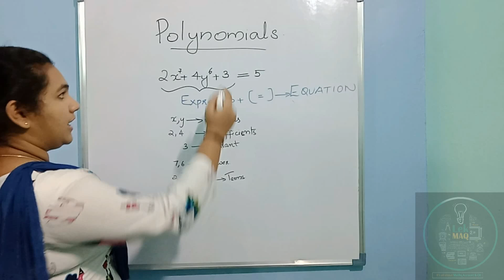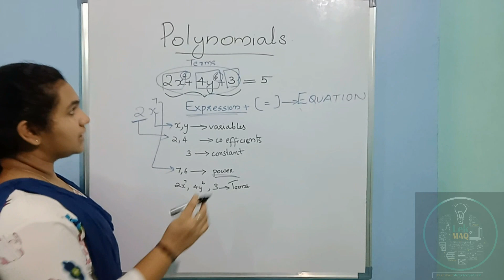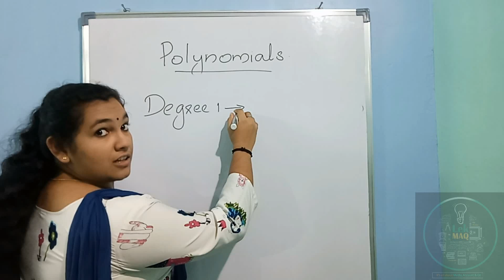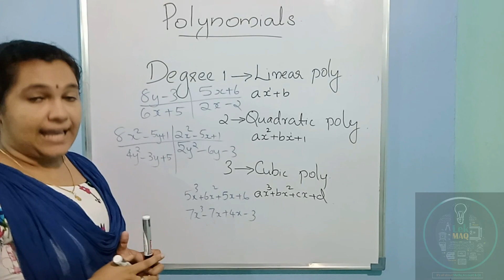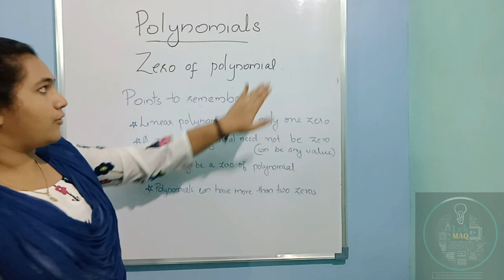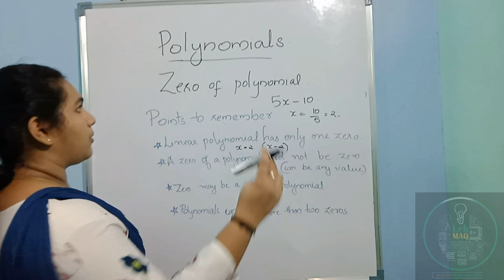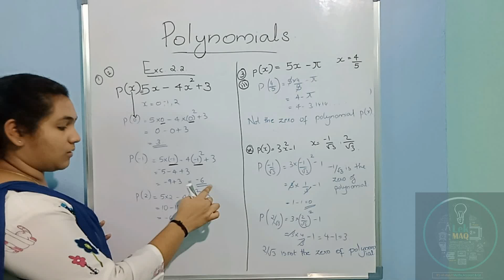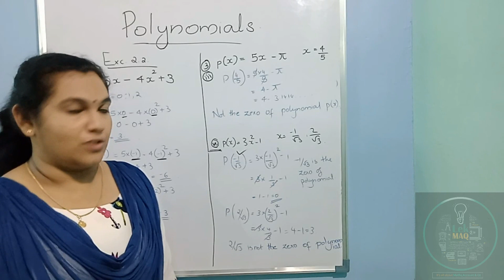NCERT CLASS 9| CLASS 10| POLYNOMIALS| INTRODUCTION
This video is an introduction of polynomials. Polynomials are expressions( which have terms) consisting of variables and co-efficients that involves the operations and have exponents of integers. According to the number of terms, polynomials are named as:
1. MONOMIAL-1 Term
2. BINOMIAL-2 Term.
3. TRINOMIAL-3 Term
4. POLYNOMIAL- More than 3 terms.

DEGREE OF POLYNOMIAL- The highest exponent of a polynomial is called degree of polynomial.

ZERO OF POLYNOMIAL- It is the value of the variable with which the whole polynomial becomes zero(0).